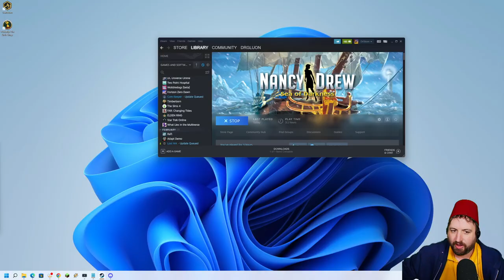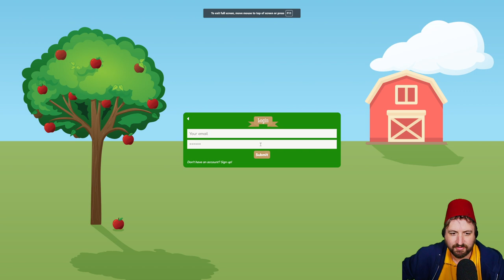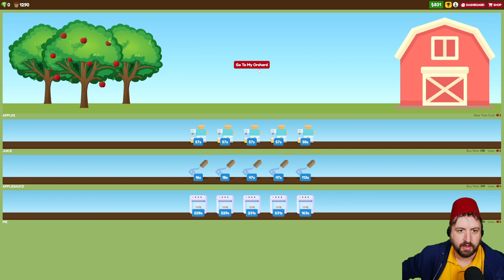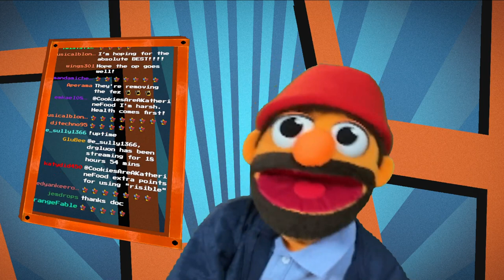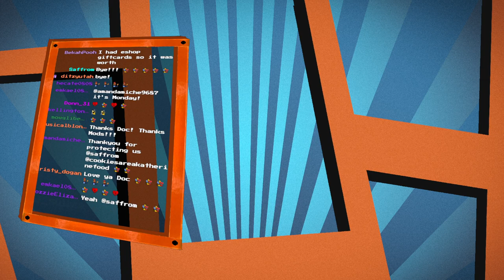Apr 23 2022 - Long Stream Bash - Part 2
Games Played:
0:00:00 Winkeltje: The Little Shop
1:53:14 Nancy Drew: Sea of Darkness
3:26:56 Capauldi's Happy Harvesters game
3:37:24 My Time at Portia
5:40:47 Winkeltje: The Little Shop